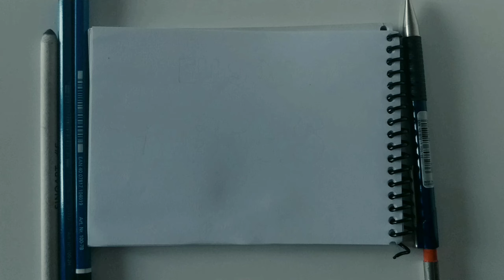Sonic desenho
Desenho do sonic preto e branco